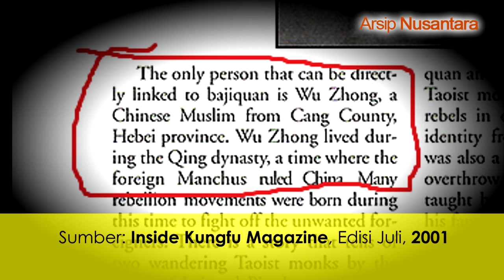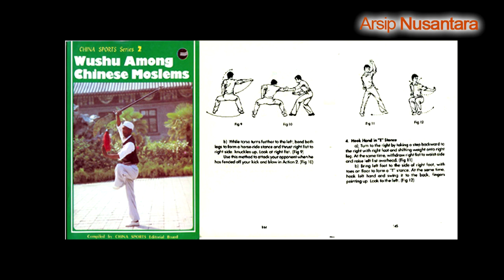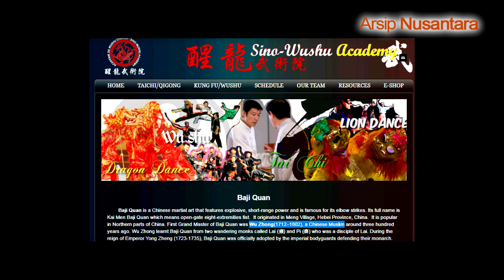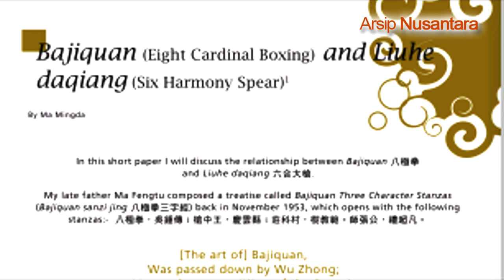WU ZHONG | Muslim Kungfu Master Aliran Baji Quan (Delapan Mata Angin)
Kungfu aliran 'Baji Quan' --Delapan Mata Angin--- merupakan salah satu aliran kungfu tersohor. Biasa dipakai oleh para pengawal kerajaan. Satu nama yang identik dengan aliran ini adalah Grand Master Wu Zhong. Dia adalah grand master pertama aliran ini yang tercatat dalam sejarah.

Wu Zhong lahir di Heibei, Tiongkok bagian utara, dari keluarga muslim Suku Hui.  Di kampung halamannya, Wu menyebarkan Baji Quan hingga terus bertahan hingga kini. Aliran ini tak hanya dilatih oleh kalangan msulim Tiongkok namun juga lainnya.

Baji Quan mengandalkan kekuatan sikut dan hantaman kaki. Teknik ini telah diangkat dalam filem laga mandarin, video game hingga anime...

Seperti apa kedahsyatan Baji Quan atau Kungfu Delapan Mata Angin itu?

Salam...